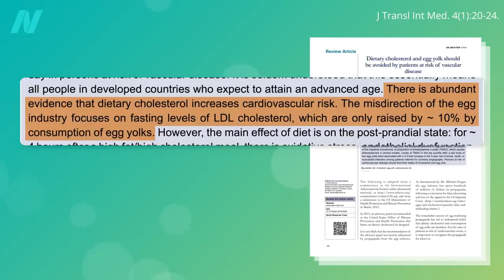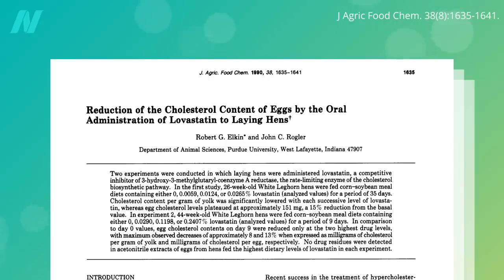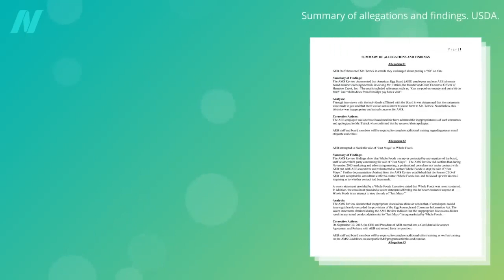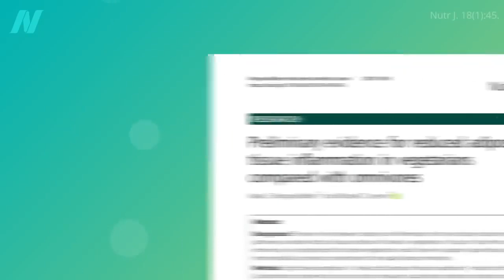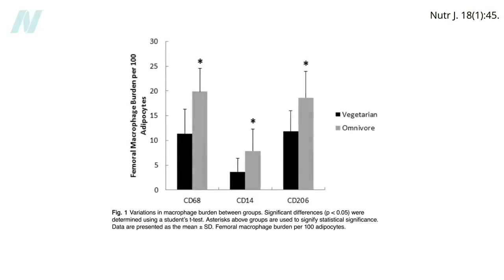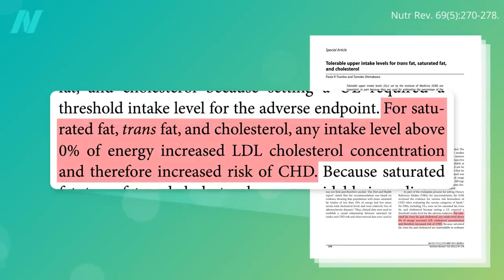Cholesterol ve stravě a záněty způsobené obezitou v oblasti břicha | CZ titulky | Fakta o zdraví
Optimální příjem cholesterolu ve stravě může být nulový.